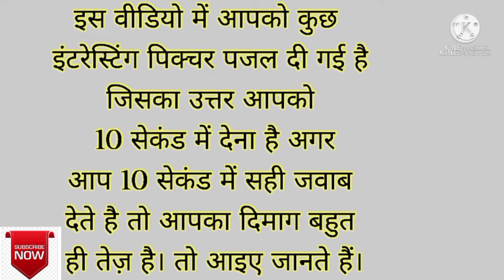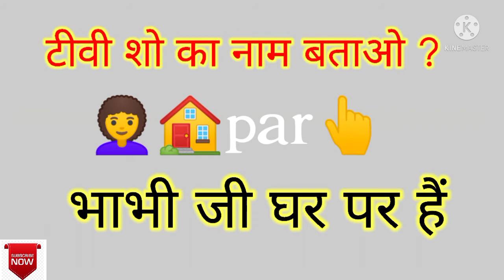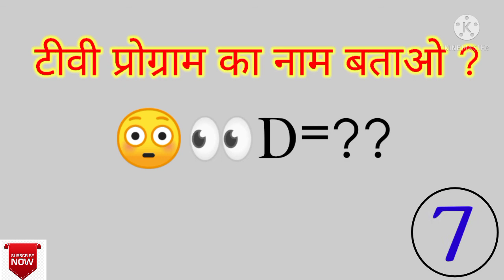Emoji paheliyan in hindi। paheliyan in hindi with answers। picture puzzle in hindi।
Dimagi paheliyan in hindi। hindi paheliyan।